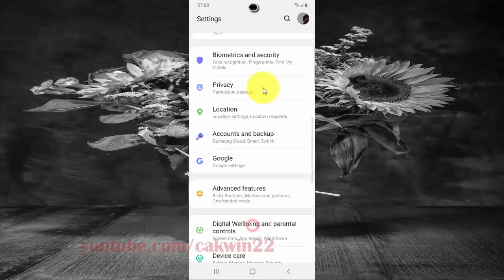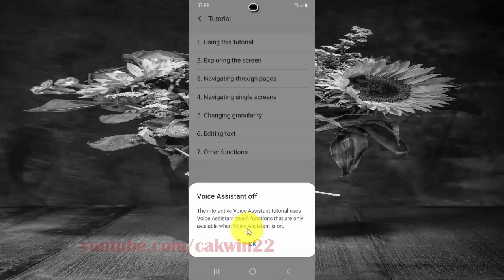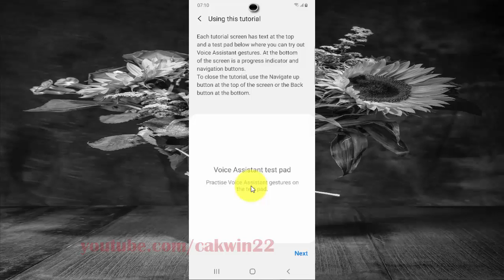Samsung Galaxy S20 : How to show Voice Assistant Tutorial (Android 10)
This video show How to show Voice Assistant Tutorial in Samsung Galaxy S20.  In this tutorial I use Samsung Galaxy S20 SM-G980F/DS International version with Android 10